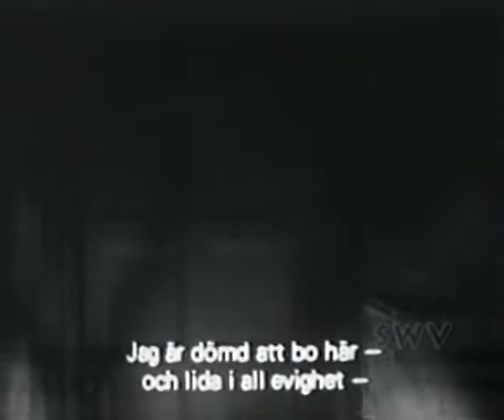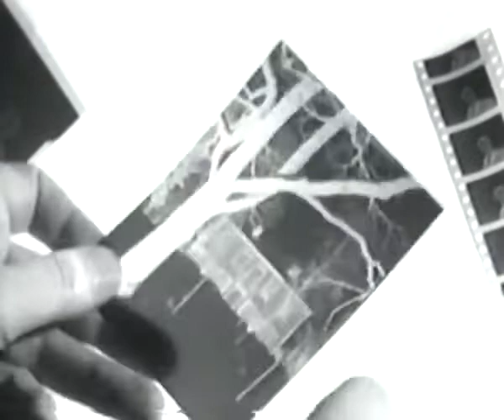13 Demon Street: The Photograph (S01 E07)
While vacationing in snowy Maine, photographer Donald Powers takes a number of powerful images, none more so than a lonely farmhouse framed by a bleak landscape. When a beautiful woman emerges from the house, Powers tries to get her to pose; instead she flees into the woods. Powers overtakes her and tries to force her to return but, in the struggle, accidentally strangles her. When Powers develops the picture of the farmhouse, he notices something strange - whenever he looks at the picture the woman moves closer and closer to the camera.

13 Demon Street is a horror anthology TV series that aired between 1959 and 1960 in American syndication. Thirteen 25-minute episodes were produced in Sweden, although the language, and cast, is English.

Lon Chaney Jr. was the host, introducing each episode from his 'home' at 13 Demon Street. Condemned for some shockingly atrocious crime, Chaney's purpose in relating the series' stories was to convince viewers that the crimes presented in them were worse than his, thus freeing him from his purgatory. This was hard for audiences to judge, however, because Chaney's original crime was never specified.

The series was originated by Curt Siodmak, who also wrote some of the scripts and directed several episodes. He had previously written Chaney's 1941 film The Wolf Man.

Three episodes of the series were edited together to make a theatrical feature called The Devil's Messenger in 1961, in which Chaney's character was reconfigured as Satan himself. Chaney filmed new wraparound segments as Satan in Hell to link the chosen episodes, which were "The Photograph", "The Girl in the Glacier" and "Condemned in Crystal".

Several of the show's stories were derivative in nature. "The Black Hand", for example, was modeled on The Hands of Orlac, while "The Photograph" is an updated version of the M R James story "The Mezzotint".
Cast:
Alan Blair (3 episodes)
Hilda Bruce-Potter (3 episodes)
Sydney Coulson (3 episodes)
Jason Lindsay (3 episodes)
Charles Nolte (3 episodes)
Lori Scott (3 episodes)
Ben Bennett (2 episodes)
Ralph Brown (2 episodes)
Pat Clavin (2 episodes)
John Crawford (2 episodes)
Doreen Denning (2 episodes)
Jill Donohue (2 episodes)
Lauritz Falk (2 episodes)
Michael Hinn ... Fay (2 episodes)
Robert Kanter (2 episodes)
Robert St. Clair ... Man (2 episodes)
Torsten Lilliecrona (as Tor Steen) (2 episodes)
Vernon Young (2 episodes)